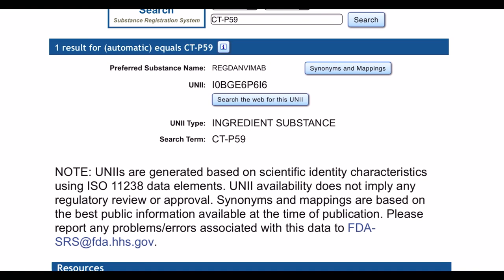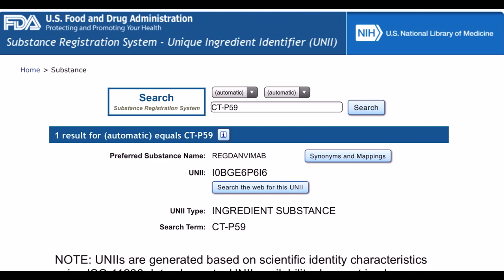셀트리온 FDA 물질 등록 완료